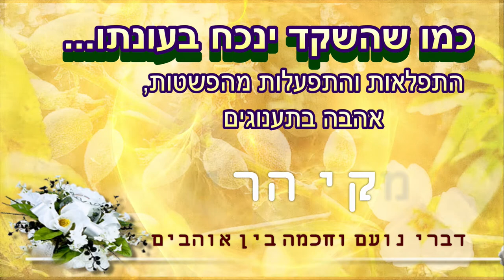עמקי הרים: כמו שהשקד ינכח בעונתו...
התפלאות והתפעלות מהפשטות, אהבה בתענוגים
עמקיהרים: פודקאסט של דברי נועם וחכמה בין אוהבים
@danielginerman, אתך באהבה

אם נכון בעיניך לעזור לנו לקיים את השליחות אשר לקחנו באהבה על עצמנו, ברוכה תמיכתך